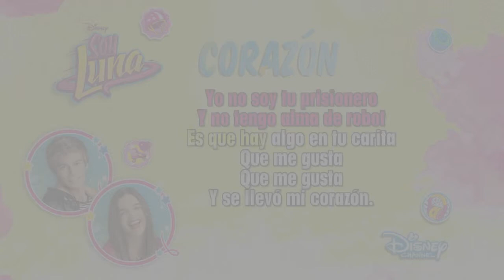soy luna canciones